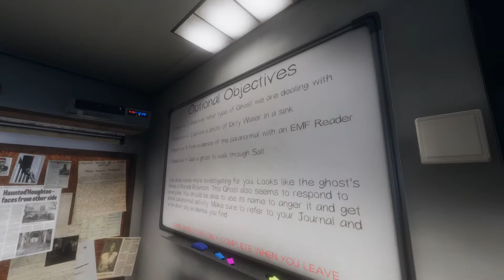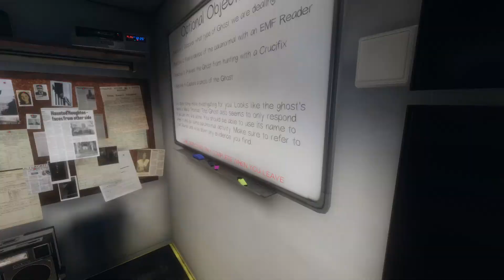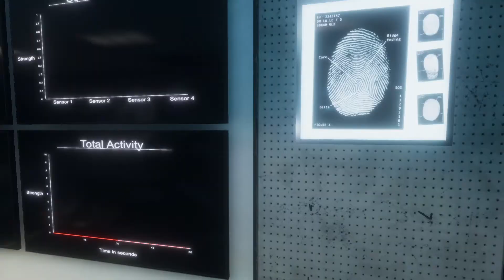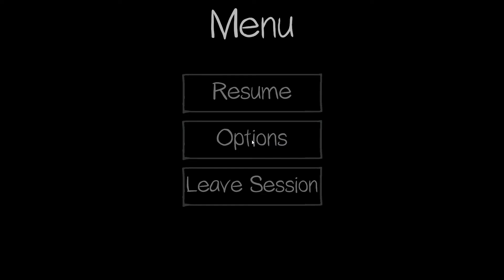Try to guess the ghost(Phasmopohobia)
Phasmophobia is able to download on Steam...
You can play the prison map but you need to update to beta...